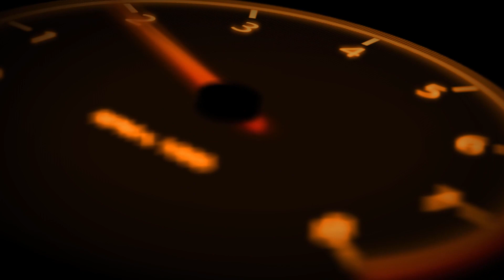Рефрижератор Toyota Hiace.8 марта-Дамы с Праздником!Вскрываем аккумуляторные батареи 18650 ОПАСНО!!!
ОПАСНО, НЕ ПОВТОРЯТЬ!!! Вскрываем аккумуляторные батареи 18650.

Помощь в развитии канала:
► СБЕРБАНК 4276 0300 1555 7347 Сергей
► СБЕРБАНК  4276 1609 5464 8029 Дмитрий